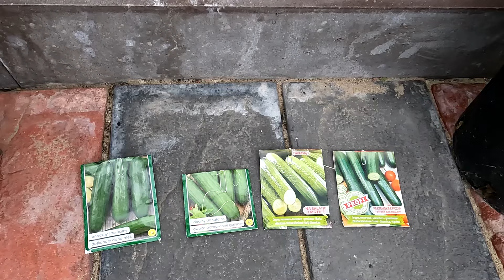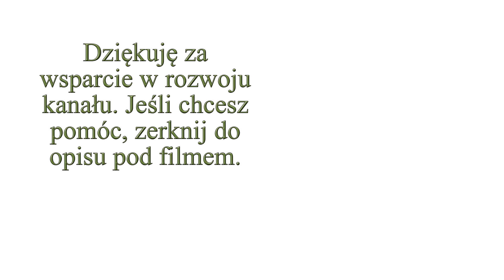Pyszne ogórki warte uprawy 4 odmiany Szklarniowe Zielone Sałatkowe. Skierniewicki Iwa Saladin Santos